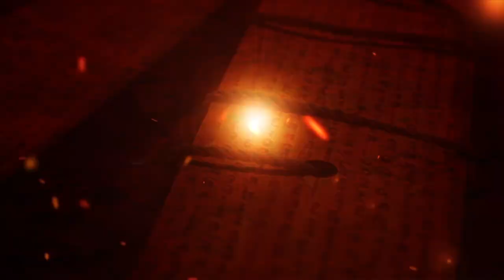கோவளத்தை தெறிக்கவிட்ட மோடி ...அதிர்ந்த அதிகாரிகள்.. | Narendra Modi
இதுதான் என் கலெக்ஷன் ! கோவளத்தை தெறிக்கவிட்ட மோடி | Narendra Modi